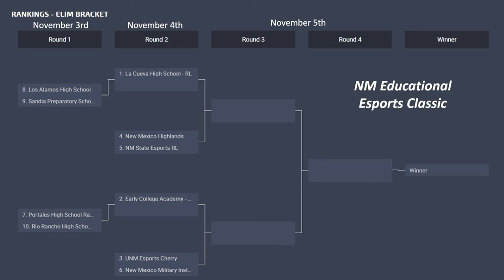Secret City Esports vs Sandia Prep Rocket League - NM Educational Esports Classic - Round 1